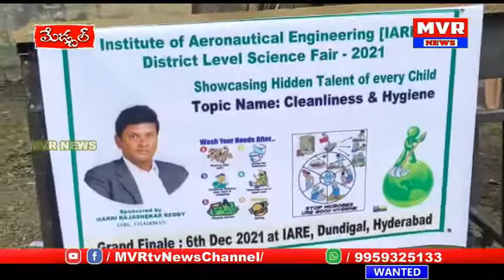ఎంఎల్ఆర్ గ్రూప్ సంస్థ ఆధ్వర్యంలో మేడ్చల్ జిల్లాలోని 108 ప్రభుత్వ పాఠశాలలో సైన్స్ ఫేర్ కార్యక్రమం